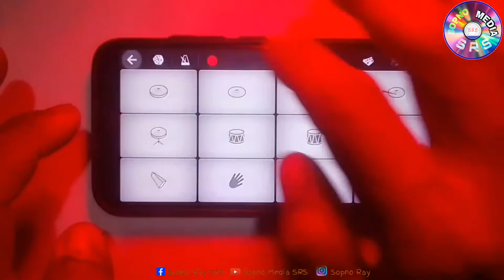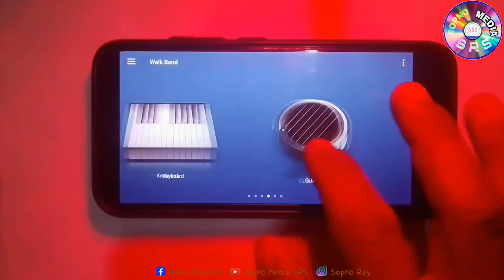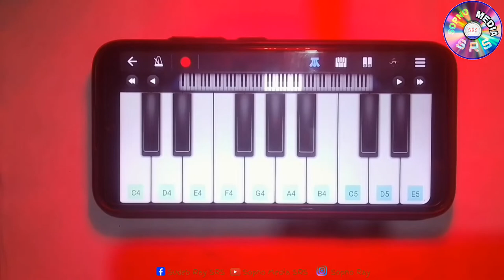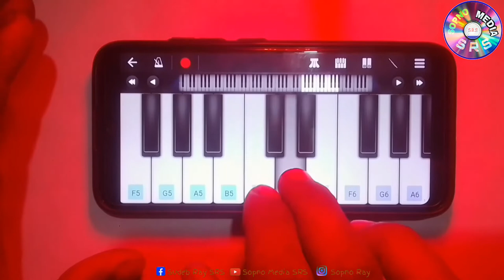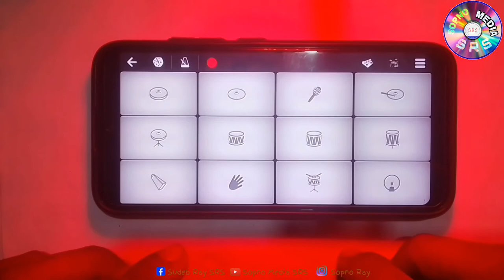Parisa Crush Drama Song Walkband Intrumental Ringtone Make By @Sopno_Media_SRS Mobile Piano পারিসা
Parisa Viral Sad Song Walkband Intrumental Ringtone Make By   @Sopno_Media_SRS Mobile Piano পারিসা

Tone : Piano + Flute

Presenting a new video of instrumental Remix music of " Vatarer vat khabo na ma " Song in Walk Band App.

This is an instrmental remix covered song.

Intro : (0:00)
Kikazz Drums : (0:13)
Steel Strings Guitar : (0:25)
Acoustic Piano : (0:53)
Acoustic Bass Guitar : (01:22)
Low Strings Piano Chord : (01:52)
Concert Piano + Flute : (02:23)
Kikazz Drums Part : (03:35)